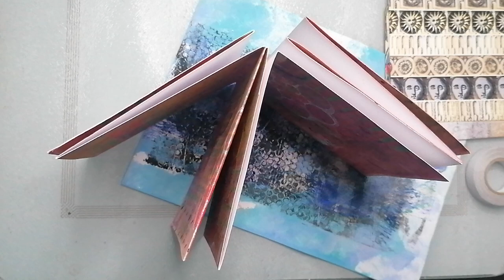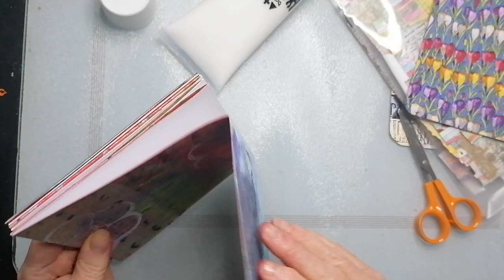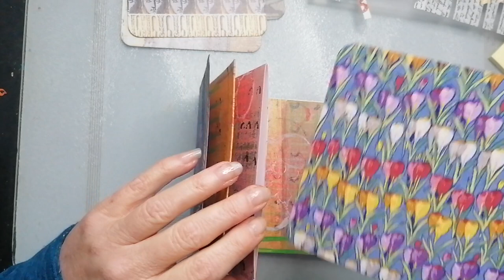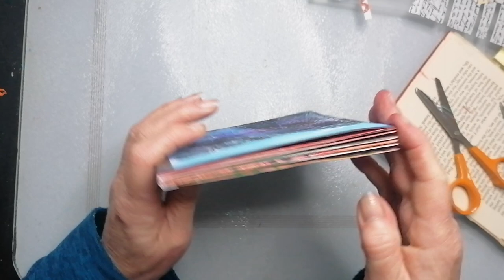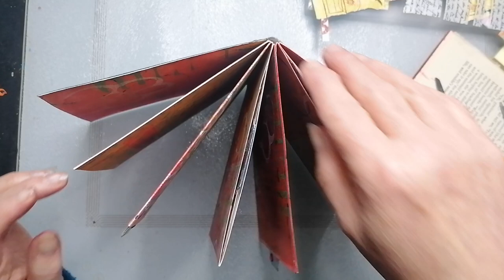gelli printed concertina book - putting on the cover and making ephemera for it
Sticking the cover and pages together, adding some ephemera pieces and making plans on how to decorate it 😊